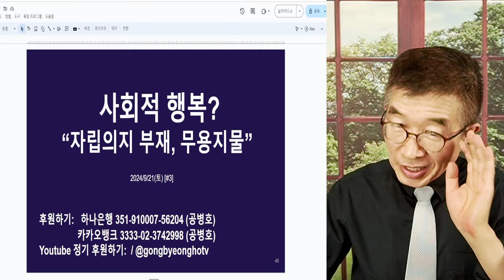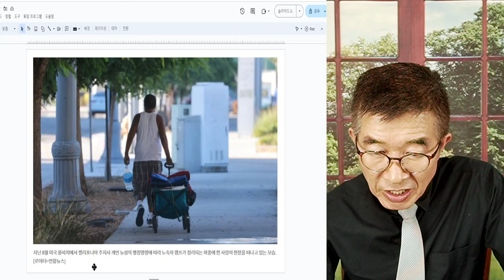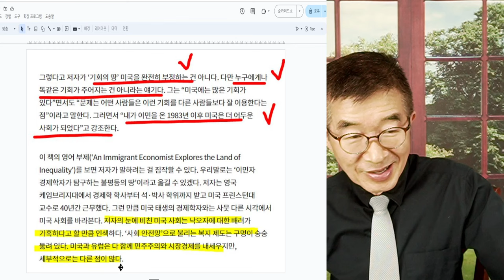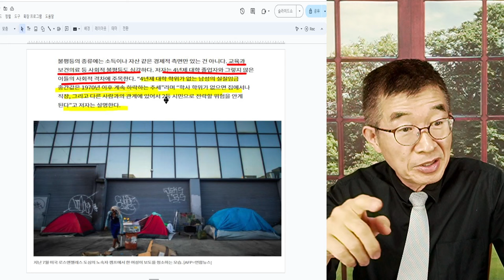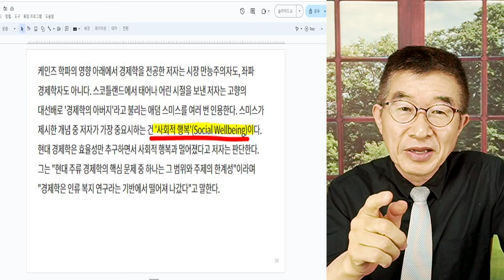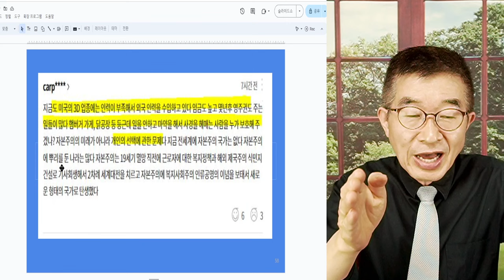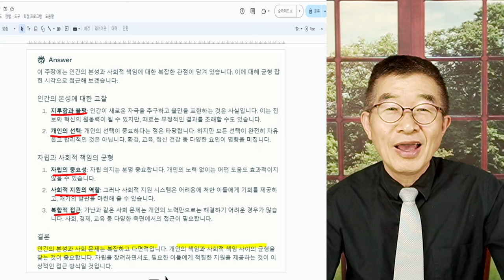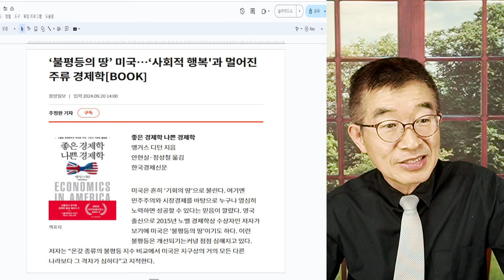권위에 맞서다 / 사회적 행복? / 노벨경제학상(2015) 수상자, 주장에 고개 갸우뚱 / 너무나 낭만적 주장 [공병호TV]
Bitcoin : 3MTW849AkP2ftLeSK2teZHMmzLu7Z83s9U